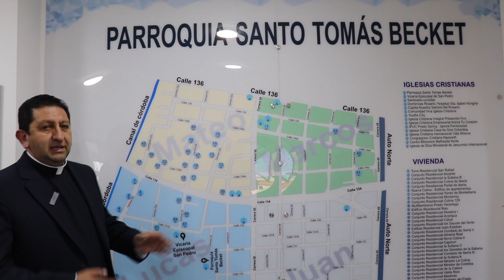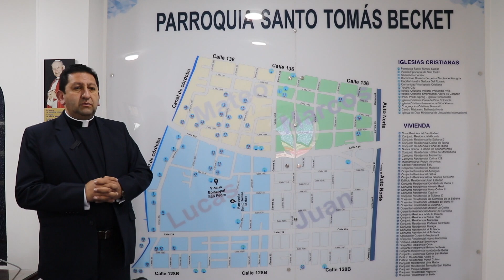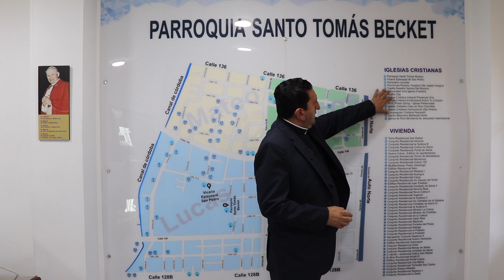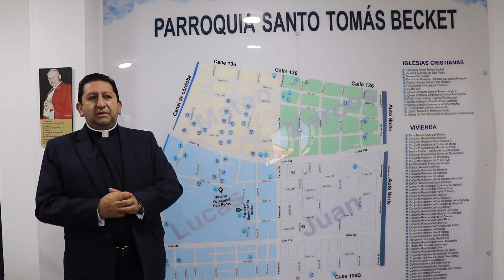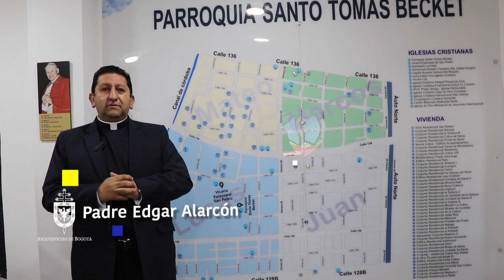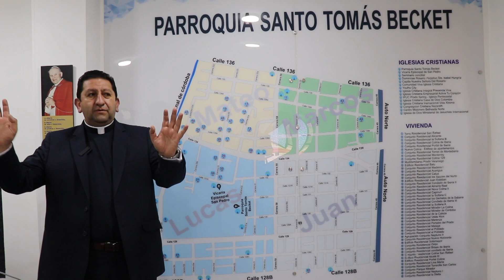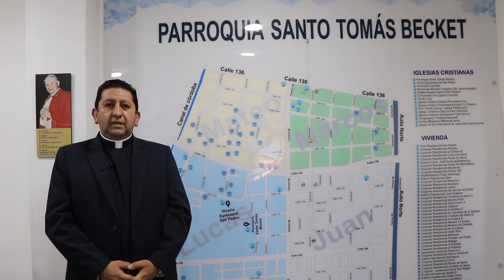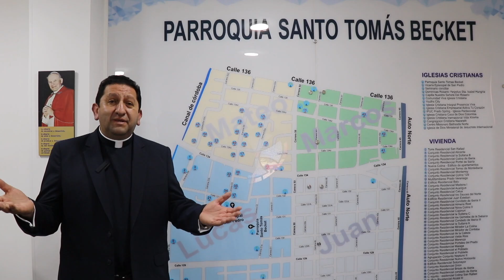La parroquia Santo Tomás Becket: Un faro de fe, fraternidad y compromiso misionero